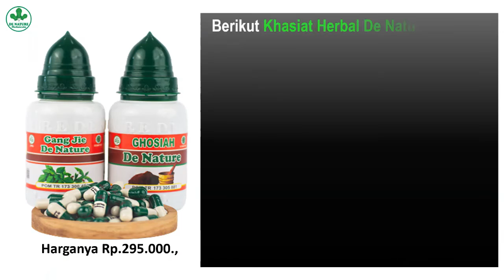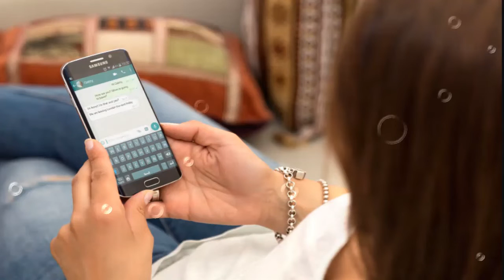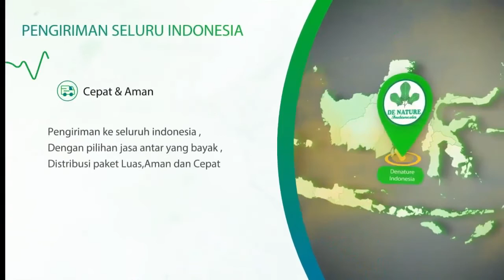Kenapa Penis Keluar Nanah Dan Sedikit Perih Saat Kencing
Penis keluar nanah merupakan gejala dari suatu penyakit, seperti penyakit menular seksual (PMS) atau infeksi saluran kencing. Kondisi ini biasanya disertai keluhan lain, yakni nyeri pada penis atau rasa perih ketika pipis.

Penis yang normal tidak akan mengeluarkan nanah. Ketika keluar nanah, atau cairan berwarna putih kental, kuning, kehijauan, atau kemerahan seperti darah dari penis, maka kondisi ini menandakan adanya masalah kesehatan atau penyakit yang menyerang organ intim pria.

Gonore adalah salah satu penyakit menular seksual yang disebabkan oleh bakteri Neisseria gonorrhoeae.

Sebagian pria yang terkena gonore tidak menunjukkan adanya keluhan atau gejala. Namun sebagian lainnya dapat menunjukkan gejala berupa penis keluar nanah disertai rasa nyeri atau perih saat buang air kecil. Meski jarang terjadi, gonore pada pria juga bisa ditandai dengan pembengkakan pada testis.

Gonore yang sering kambuh dan tidak diobati dapat menyebabkan ketidaksuburan, baik pada pria maupun wanita. Pria yang memiliki gonore juga berisiko tinggi menularkan penyakit ini pada pasangan seksualnya.